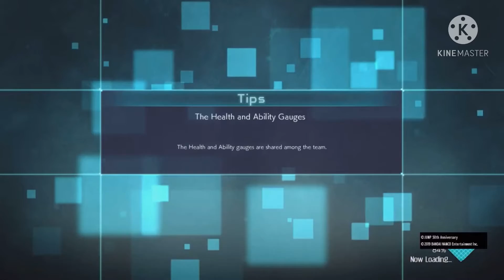Goku vs Vegeta on Jump force ￼￼